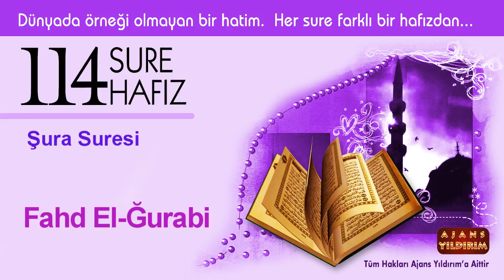042 Şura - Fahd El Gurabi 114 sure 114 hafız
042 Şura - Fahd El Gurabi 114 sure 114 hafız
Dünyada Örneği Olmayan Tek Hatim